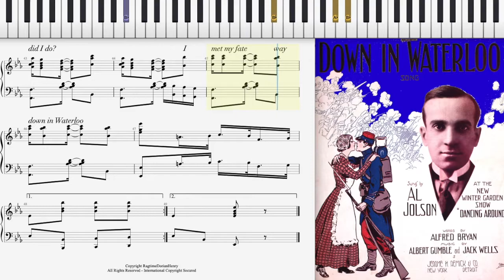Down In Waterloo by Albert Gumble (Dorian Henry, piano rendition)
Down In Waterloo by Albert Gumble & Jack Wells 1914